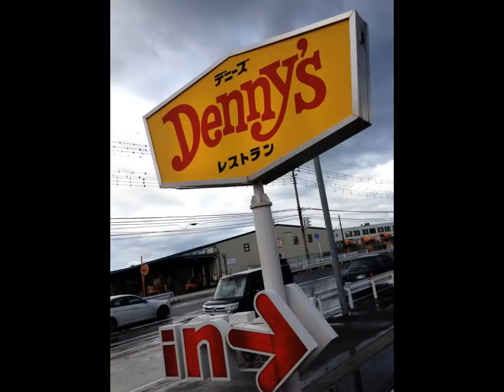RECORRIENDO JAPAN 2013-14-15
PASEANDO POR JAPAN